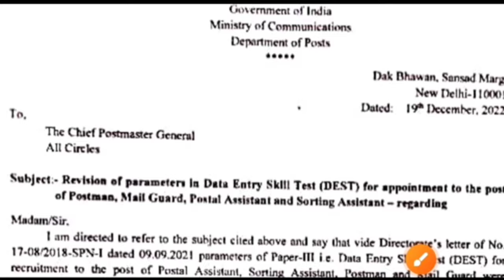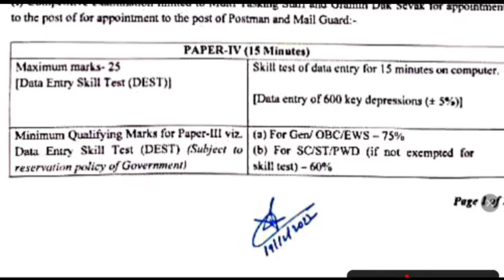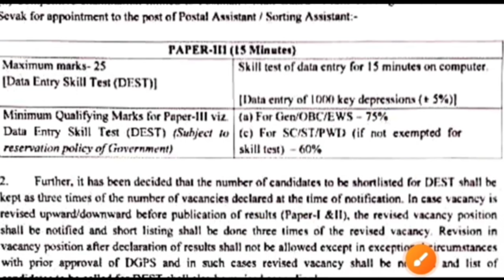GDS MTS POSTMAN to PA/SA typing test| Qualifying marks| कैसे करे typing